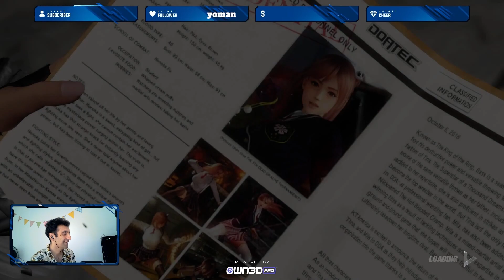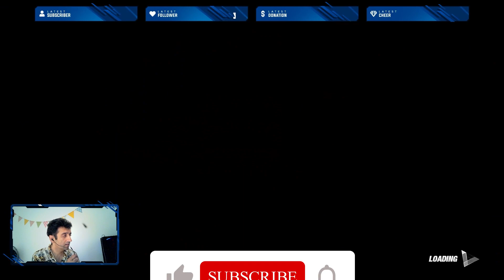Dead Or Alive 6 Story Play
I was hoping to play the story mood without interaction but it requests ted me to perches the full version.
Hey everyone! If you're enjoying my content, I would really appreciate it if you could subscribe to my channel, like this video, leave a comment, and hit the bell icon to get notified whenever I upload new content. Your support means the world to me, and I can't wait to keep creating and sharing more videos with you all.